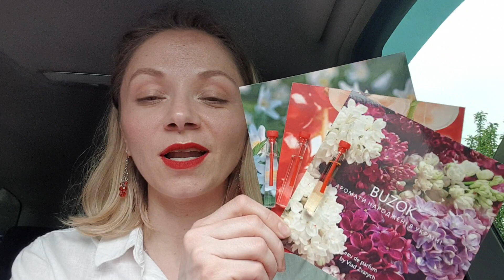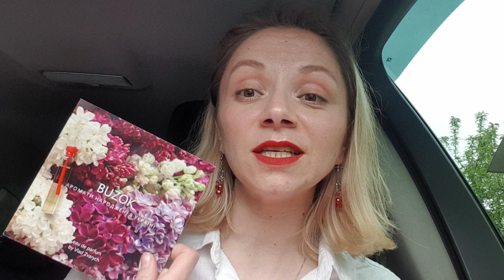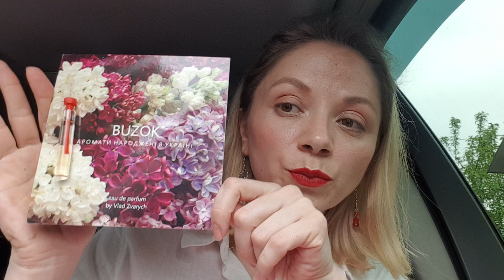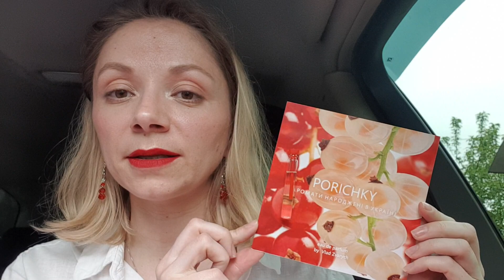Знакомство с новыми ароматами 🌸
Всем привет.
Наконец-то протестировала три аромата от украинского бренда Arboretum Olfactorium
1. Buzok
2. Porichky
3. Kvit

🌹Делюсь ароматами на ютубе в разделе "СООБЩЕСТВО"

🌹Делюсь ароматами в телеграмме
Про духи